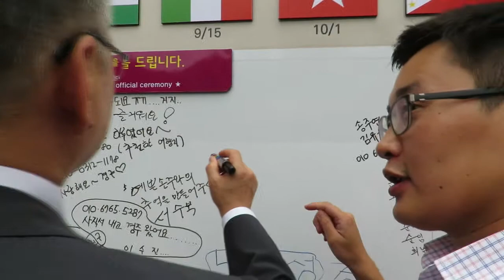몽골의 날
실크로드 경주 2015
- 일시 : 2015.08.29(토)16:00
- 장소 : 백결공연장
- 주요참석 : 바산자브 강볼드 주한몽골대사